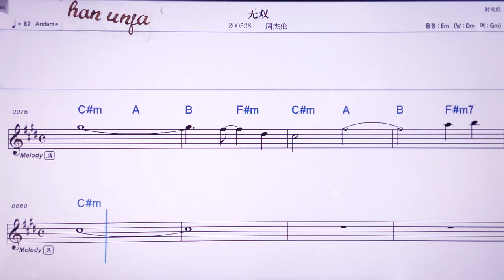💖우쑤앙/쩌우지에룬 👍MR,노래방, 악보, 코드,Karaoke With Sheet Music